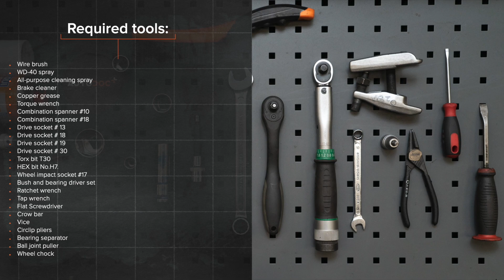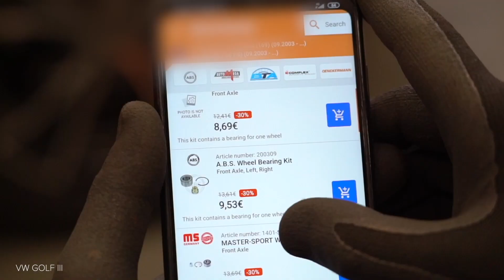Ako vymeniť predných ložisko kolesa na VOLKSWAGEN GOLF 3 (1H1) [NÁVOD AUTODOC]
Ako vymeniť predných ložisko kolesa na VOLKSWAGEN GOLF 3 (1H1) 1.9 Hatchback 1991–1997 [NÁVOD AUTODOC]

Ložisko kolesa na aute VW Golf III Convertible (1E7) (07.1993–05.1998) / VW Golf III Van (1H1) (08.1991–12.1997) / VW Golf III Estate (1H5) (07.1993–04.1999) / VW Golf IV Convertible (1E) (06.1998–06.2002) / VW Vento (1H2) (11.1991–09.1998) autách je potrebné vymeniť obvykle podľa jednej a tej istej procedúry.

Všetky video návody a pdf tutoriály k výmene súčiastok na modeli VOLKSWAGEN GOLF 3 (1H1): stiahnite si a pozerajte v službe AUTODOC CLUB

0:00 — VOLKSWAGEN GOLF 3 (1H1) – ložisko kolesa: Návod na výmenu, krok po kroku
1:24 — Odstráňte brzdové platničky.
3:31 — Odstráňte zádržný krúžok ložiska náboja kolesa.
6:09 — Vtlačte nové ložisko do kĺbu riadenia.
8:17 — Nainštalujte náboj kolesa na kĺb riadenia.
9:46 — Nainštalujte brzdový strmeň a upevnite ho.